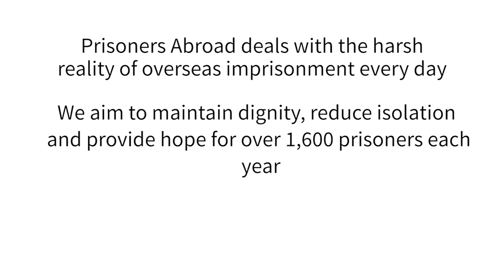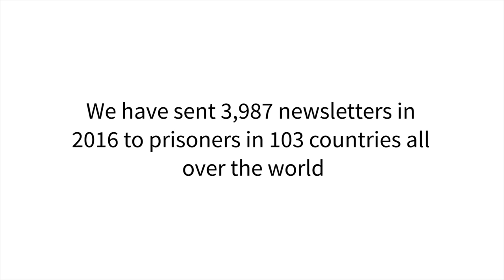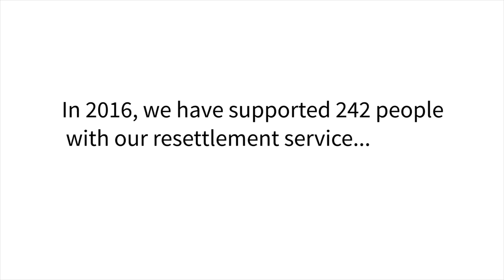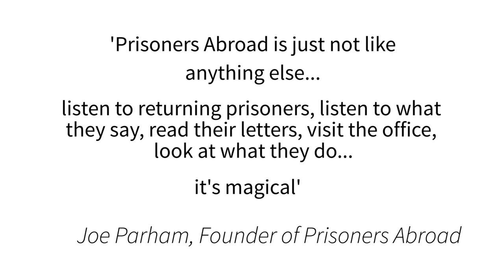Prisoners Abroad - lsolation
Prisoners Abroad is a human rights and welfare charity providing humanitarian aid, advice and emotional support to people affected by overseas imprisonment.

Isolation has a detrimental effect on a person's emotional health, confidence and the ability to communicate. We all experience loneliness in our own ways. The people we help are geographically, socially and culturally isolated.

Listen to the powerful stories of three people who got in touch with Prisoners Abroad, all of which have been affected by overseas imprisonment.